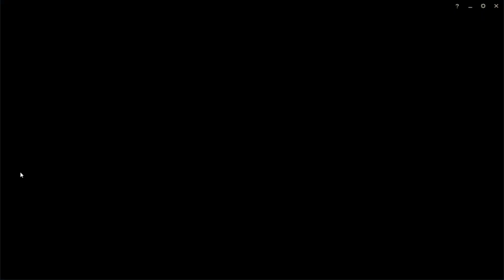2019 05 29 19 43 27 롤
트위치 주소 트위치 주소가 달라졌네요..

감사합니다!